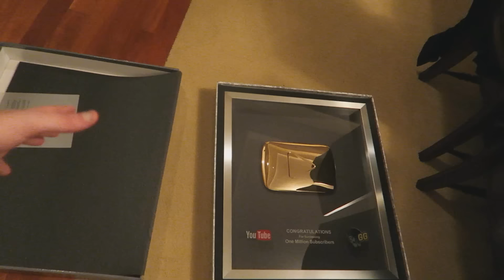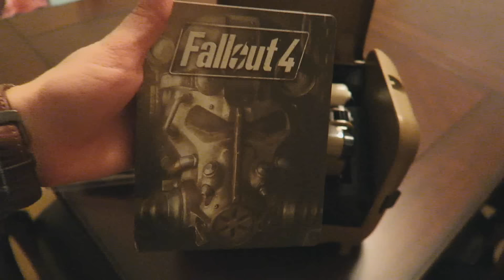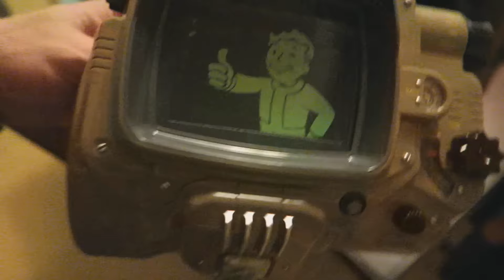WE RAISED $450,000, MY GOLD PLAY BUTTON, & FALLOUT 4 PIP BOY! (Vlog)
- Sushi Killer & Kevin Villecoo - Anime Bae